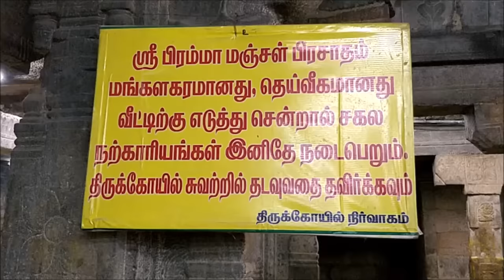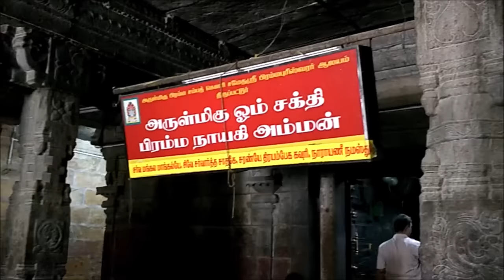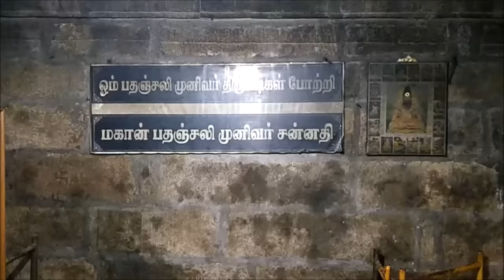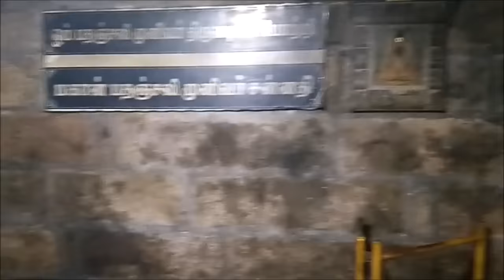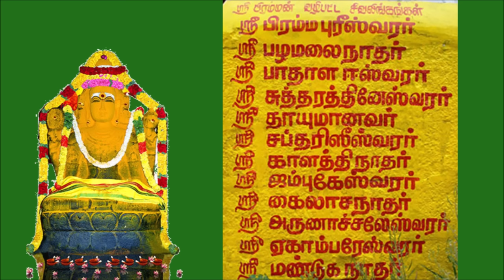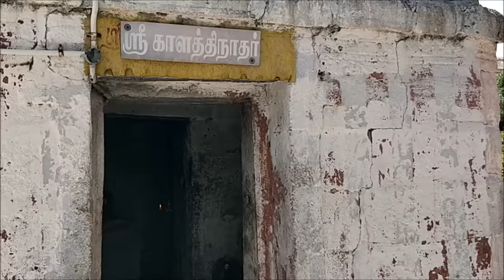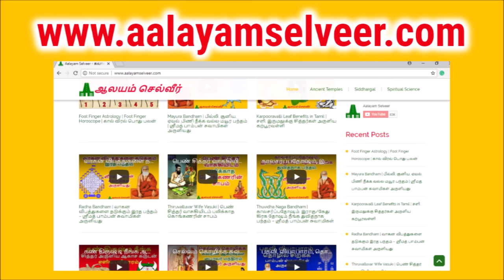உங்கள் தலையெழுத்தை மாற்றும் சக்தி படைத்த பிரம்மபுரீஸ்வரர் | Brahmapureeswarar Temple Tirupattur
Brahmapureeswarar Temple is located in Thirupattur near Trichy. Person can change his fate by seeking the blessings of Lord Brahma at Sri Brahmapureeswarar Temple, Tirupattur.

Location Google Map - Brahma Temple, Thirupattur (அருள்மிகு பிரம்ம சம்பத்கவுரி உடனுறை பிரம்மபுரீஸ்வரர் திருக்கோயில், சிறுகனூர், திருப்பட்டூர்)

Brahmapureeswarar Temple Address:

Arulmigu Brahmapureeswarar Temple,
Tirupattur, Irrungalur (via),
Tiruchchirapalli District,

உங்கள் தலையெழுத்தை மாற்றும் சக்தி படைத்த பிரம்மபுரீஸ்வரர்

திருப்பட்டூர் பிரம்மபுரீஸ்வரர் கோயில் திருப்பட்டூரில் அமைந்துள்ள  சிவன் கோயிலாகும். இவ்வூர் திருப்பிடவூர், திருப்படையூர் என்றும் அழைக்கப்படுகின்றது. இங்குள்ள இறைவன் பிரம்மபுரீஸ்வரர். இறைவி பிரம்மநாயகி.

புராணங்கள் கூற்றுப்படி கடவுள் பிரம்மா தான் இவ்வுலகை உருவாக்கியவர். முழுமுதல் கடவுளாகிய நான் தான் சிவனை விட பெரியவன் என்ற அகங்காரம் பிரம்மாவிடம் வந்தது. இதனால் கோபம் அடைந்த சிவன் பிரம்மாவின் ஐந்தாவது முகத்தை கொய்து அவரது படைத்தல் அதிகாரத்தை நீக்கி சாபம் இட்டார். இச்சாபத்தில் இருந்து விடுபட சிவனை வேண்டி பிரம்மா சிவாலயங்களுக்கு யாத்திரையை தொடங்கினார். அப் புனித யாத்திரையின் போது இத்தலத்திற்கு வந்து 12 சிவ லிங்ககளை பிரதிஷ்டை செய்து பிரம்மபுரீசுரவரை வழிப்பட்டார். பிரம்மாவின் வழிபாட்டால் மகிழ்ந்த சிவன் பார்வதி தேவியின் வேண்டுகோளை ஏற்று மகிழ மரத்தின் கிழ் அவருக்கு தரிசனம் கொடுத்து சாப விமோசனம் கொடுத்தார். பிரம்மா அவரின் படைத்தல் அதிகாரத்தை திரும்பப் பெற்றார். சிவன் பிரம்மாவை வாழ்த்தி அவருக்கு இத்தலத்தில் தனி சந்நிதி உருவாக்கி அருளினார். மேலும் சிவன் இத்தலத்தில் பிரம்மாவின் தலையெழுத்து திரும்ப எழுதப்பட்டதால், பிரம்மாவை தரிசிக்கும் பக்தர்களின் தலையெழுத்தை மாற்றும் படி பிரம்மாவிற்கு உபதேசம் செய்தார். இதனால் திருப்பட்டுர் பிரம்மாவை தரிசித்தால் திருப்பம் ஏற்படும் என்பது மக்களின் நம்பிக்கை.

இத்தலம் மிக பழமையானது. பதஞ்சலி,வியாகிரபாதர் மற்றும் காசியபர் ஆகியோர் சிவனை தரிசித்து முக்தி அடைந்த தலங்கள்.

இத்தலத்தின் வளாகத்தில் அமைந்துள்ள கயிலாசநாதர் திருக்கோயில் காலத்தால் முற்பட்ட கற்றளியாகும். அழகே உருவான இக்கோயிலின் ஆதிதளம் காந்தார அமைப்பில் கட்டப்பட்டுள்ளது. ஆதிதளத்தின் ஒவ்வொரு சுவரும் ஐந்து பத்திகளாகப் பிரிக்கப்பட்டு, ஒடுக்கங்களுடன் அமைந்துள்ளன.